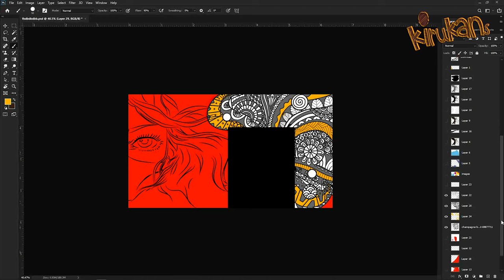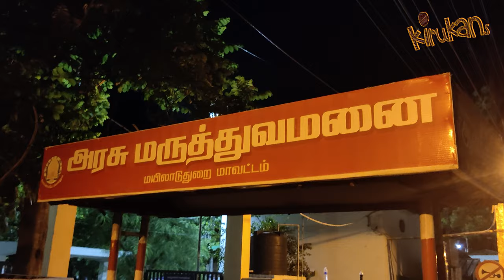Mayiladuthurai government hospital mural painting || wall painting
This is an ART vlog of my mural painting in a government hospital wall Mayiladuthurai . I have explained the process of mural painting from beginning of the concept art  to the final render of the painting .

Host
Bharathi Raja S

 Rotary club of Mayiladuthurai

Special Thanks
Appar Sundaram (social activists)
Hari Haran R
Mohana Kumar R
Pradeep M
Manikandan  ( President Rotary club of Mayiladuthurai )
Thiagarajan   ( Secretary Rotary club of Mayiladuthurai )
Solaman Daniel
Sundar

Join me every week for some exiting art works , animated videos , short films , speed paints , making videos and more !